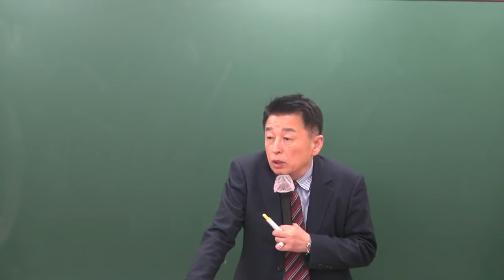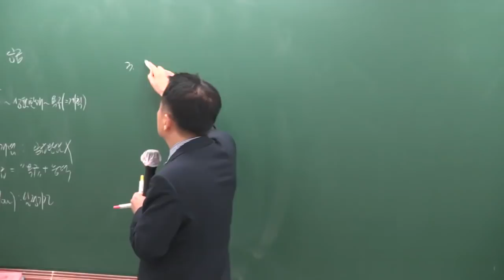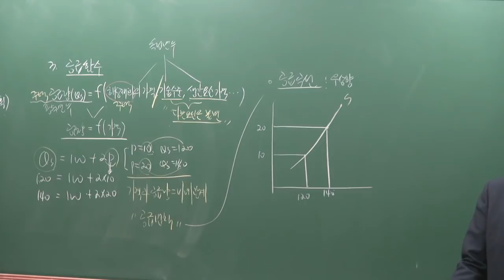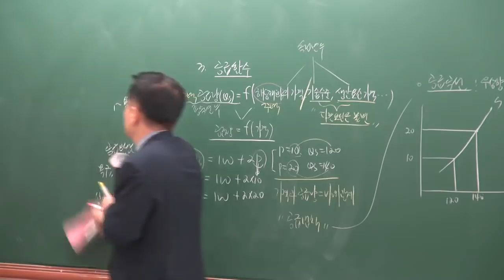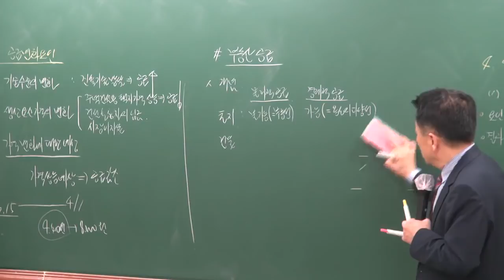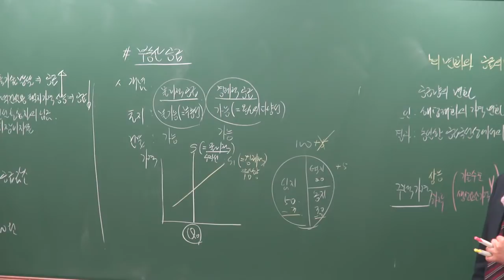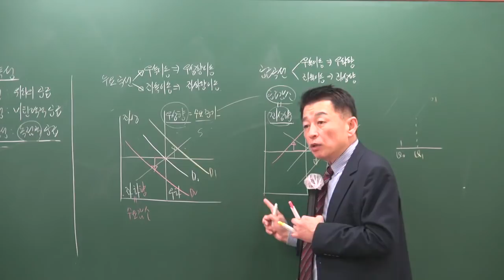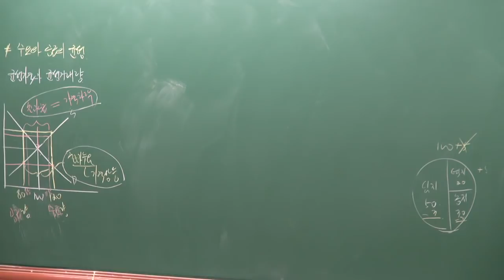[공전무] 2019년 공인중개사 부동산학개론 고급이론 3-6